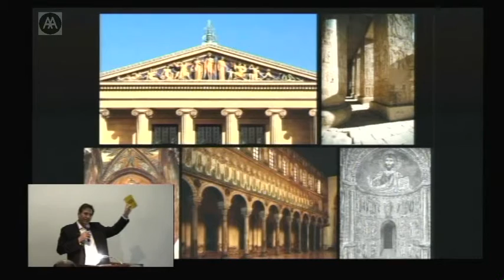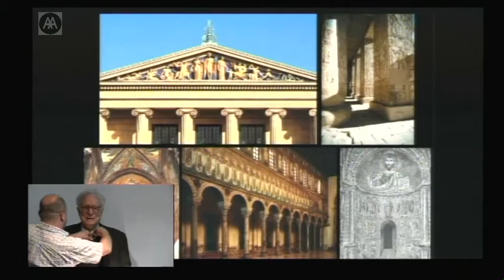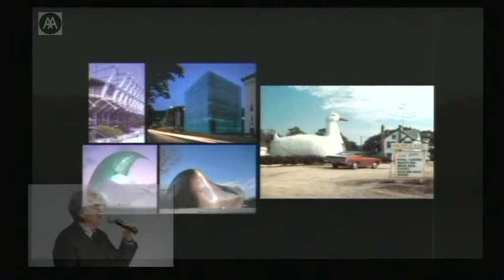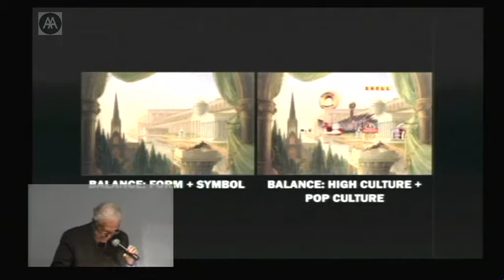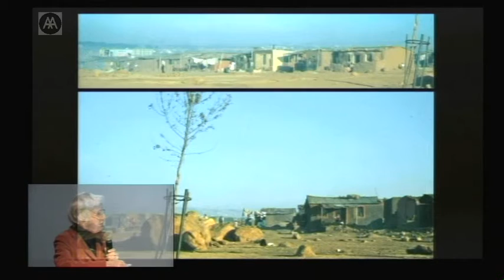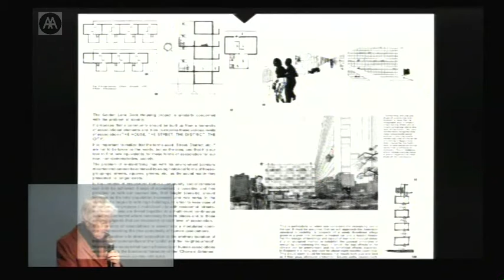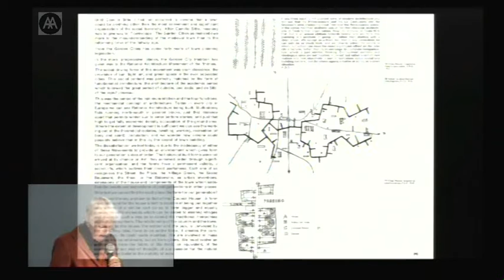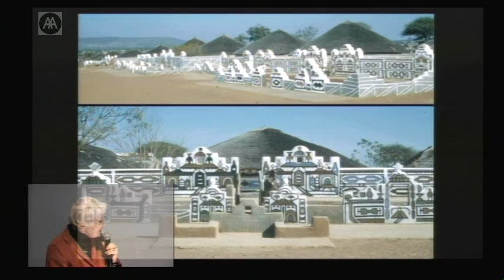Denise Scott Brown - Learning from Bob and Denise - Part 1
Denise Scott Brown's lecture coincides with the launch of 'Having Words', a compilation of her writings published as part of the AA Words series.

Robert Venturi gives a short introductory talk before the lecture.A pioneering architect and urban planner, Denise Scott Brown was educated in the 1940s and 1950s at Witwatersrand University, the AA, and the University of Pennsylvania.

Since the 1960s, Scott Brown has taught and lectured widely, while also leading - in collaboration with Robert Venturi - the award-winning Philadelphia firm Venturi Scott Brown and Associates.